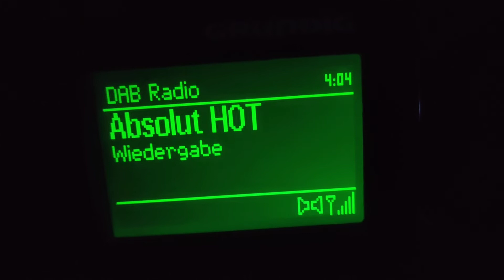THEMA: Soviel zum Thema Abwechslung 😐/ derneueflo-Das Radio